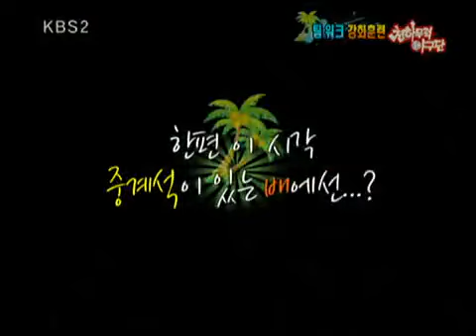Saturday Challenges 20100814 #002